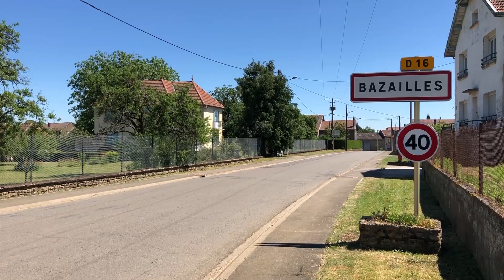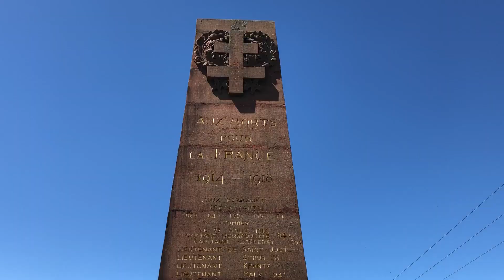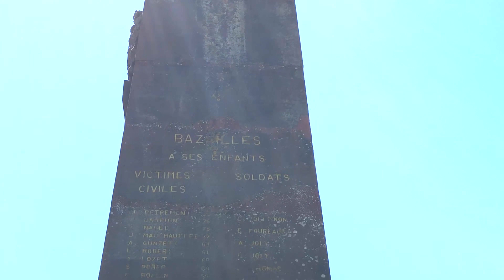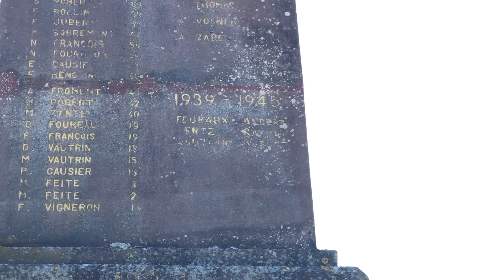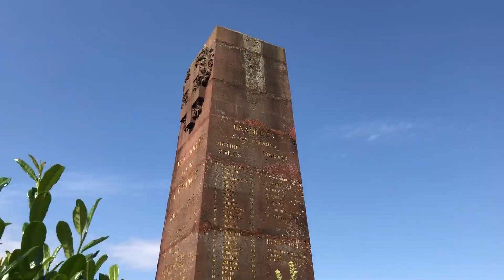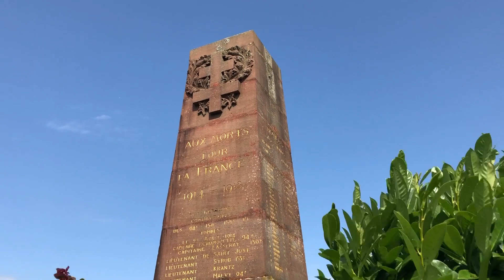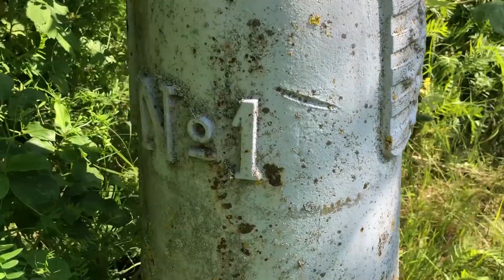Chaîne de télévision locale